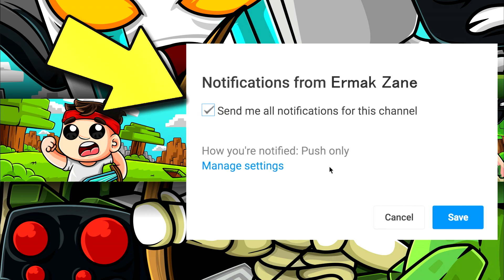LA MIA BASE È DISTRUTTA, È STATA GRIEFFATA!! — Griefing Vanilla | Minecraft ITA